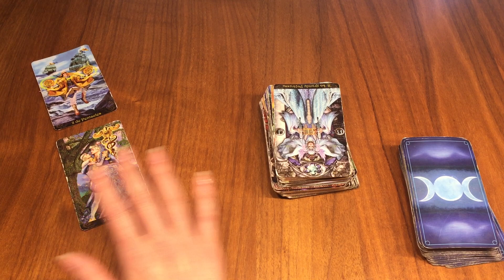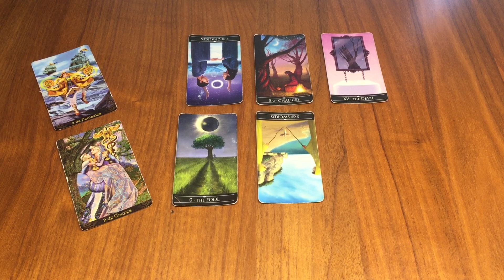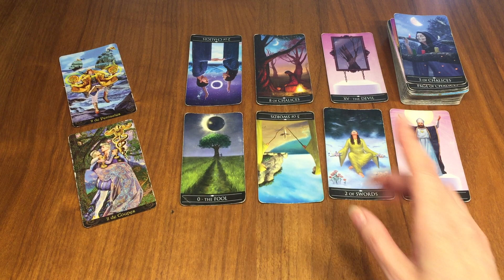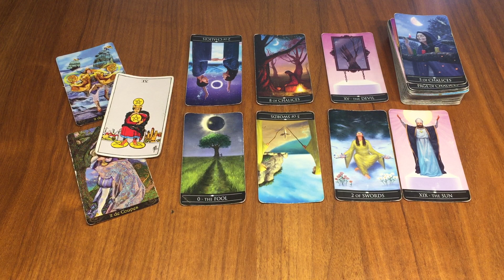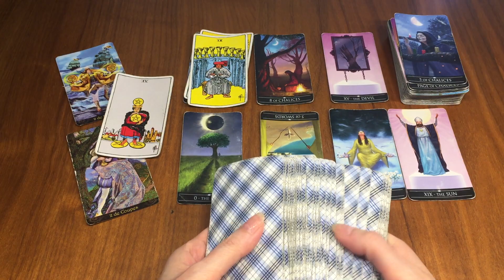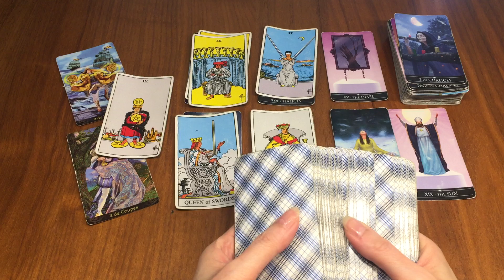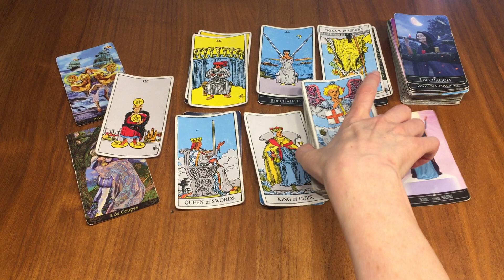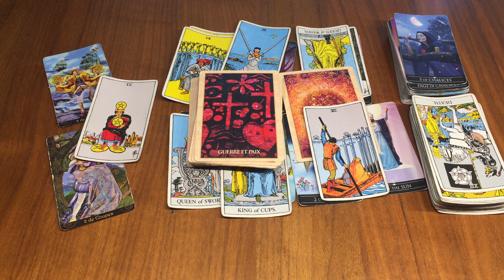Bélier Semaine du 29 Mai au 4 Juin ✨Un choix difficile à faire